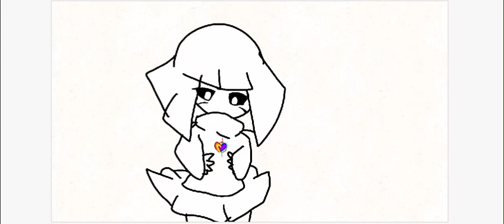레볼루션 1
데이지드리무어랑 누군지낀먹